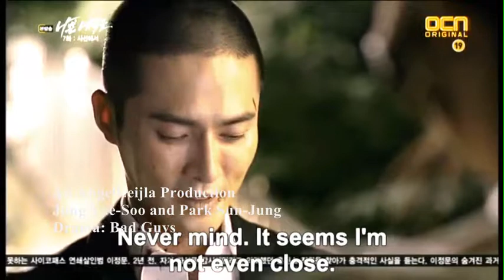♥Jung Tae Soo and Park Sun Jung | Bad Guys ♥